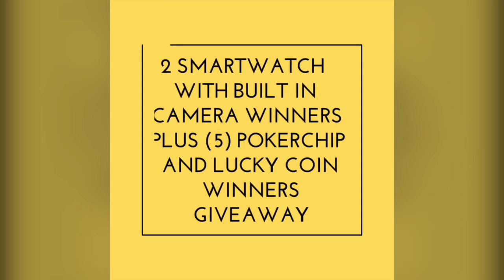OFFICIAL HALLOWEEN GIVEAWAY ENTRY VIDEO🧟‍♂️🧟‍♀️ GOOD LUCK ✅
The Rules are simple my Awesome sauce friends.

You Must like the video.

You Must comment only one Time

Any Edited Message will be an instant disqualification (DO NOT EDIT YOUR MESSAGE)

If anyone does not agree with the above Rules please do not enter

Double comments will also make you ineligible to participate

 And the Rest is just Good Luck Love you all.

Must Be 18 Years Of Age or older to participate no Exceptions!!!